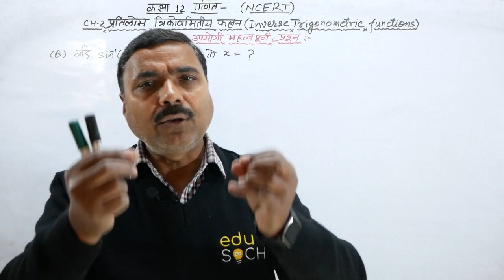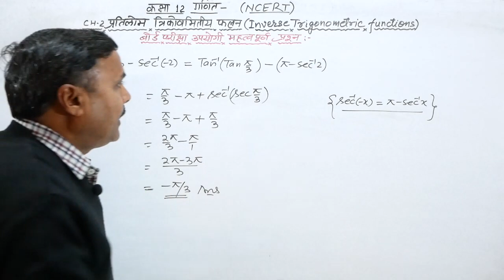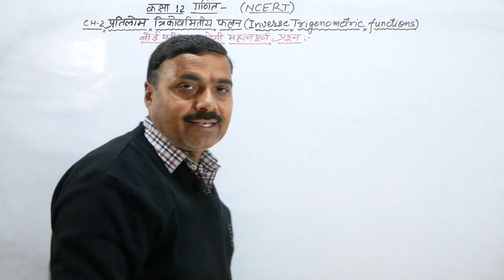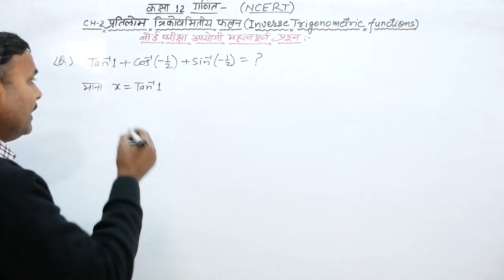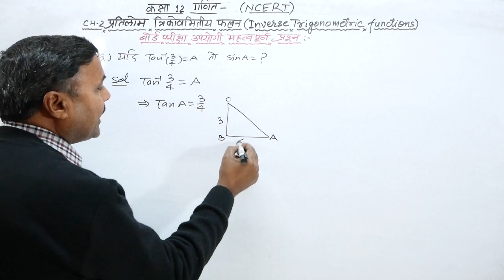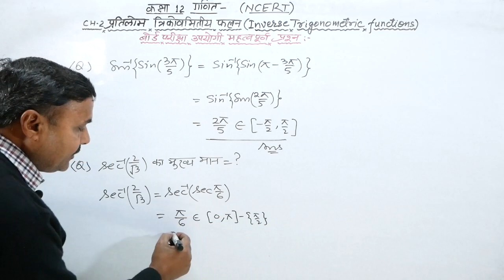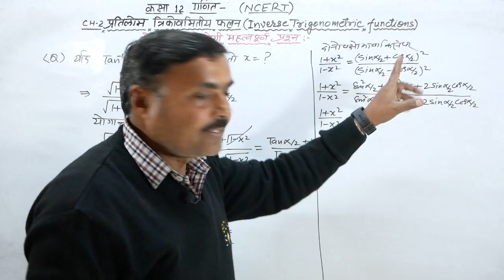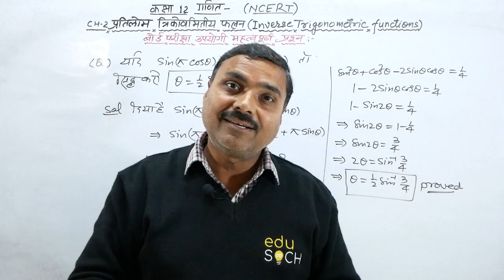Class 12 Math Chapter 2 Important Questions | प्रतिलोम त्रिकोणमिति फलन | Conceptकक्षा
In this video, you will be learning प्रतिलोम त्रिकोणमिति फलन (Inverse Trigonometric functions) of Class 12 Math Chapter 2 Important Questions 2023 for board exam.

If you haven't completed the Exercise-wise (Inverse Trigonometric functions in Hindi) प्रतिलोम त्रिकोणमिति फलन video, you may watch it by clicking the link in the pinned comment.

अगर आपको संबंध और फलन में कोई भी सवाल समझ नहीं आ रहा है तो आप comment section में पूछ सकते है। और हाँ ये वीडियो उन लोगो तक जरूर पहुचाये जिनको इसकी जरुरत है।